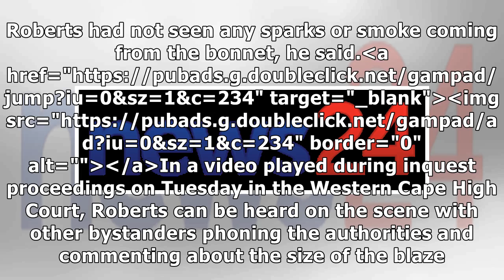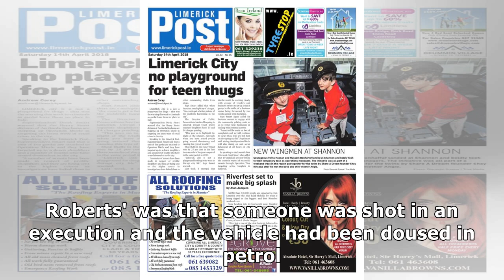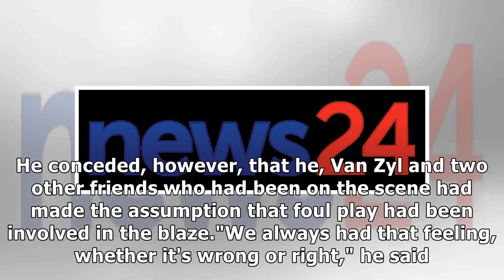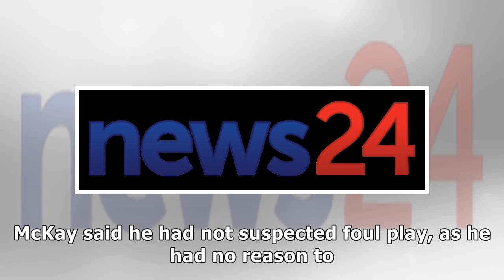Ford Kuga inquest: Witness says he always suspected foul play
One of the first witnesses at the scene on the night Reshall Jimmy's Ford Kuga went up in flames mai...